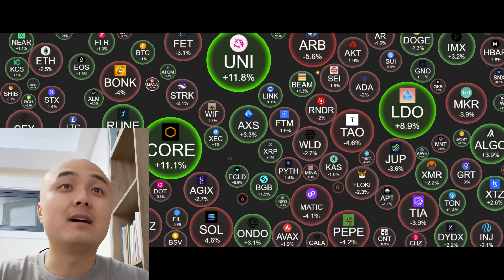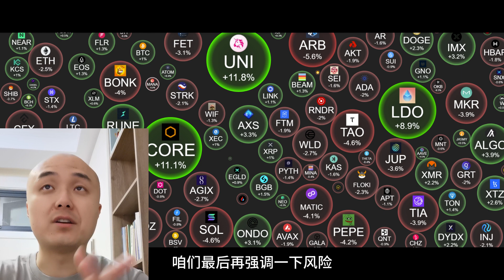继ETH之后，下一个获得ETF批准的加密货币会是SOL吗？为什么以太坊现货ETF通过，却没有迎来大暴涨？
去中心化交易所Kiloex埋伏空投：
Chester的邀请码：goto5678
或者直接复制邀请链接到浏览器：

邀请码：522bd2

比特币稳定币项目bitsmiley上线peoples' launchpad空投
邀请码：L338VD

Particle空投邀请码：GH86XG

新用户下载 Bitget Wallet App 手机版，创建 / 导入首个钱包即可获得 50 BWB Points，活动期间累积 3 天每日交易额 ≥ 100 U，即可解锁。

Chester的QQ号 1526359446  （昵称：区块Chester）
零撸aperture获得空投:

如果您有一对一的VIP关于Web3区块链加密虚拟资产的咨询需求，
欢迎添加QQ号 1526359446 （昵称：区块Chester）
跟我联系进付费会员群,我们的价格是498U每年。

注册okx交易所最多可能获得50U神秘宝箱：邀请码：5057512

好友会跟推荐人共同分享40%返佣奖励：
推荐码：BgVHVFte

零撸明牌空投：Joltify Finance激励测试网上线40%代币空投测试网交互：

我们开放了VIP咨询群。如果您有一对一的VIP关于Web3区块链加密虚拟资产的咨询需求，或者想获得早期财富密码，还有一些早期优质项目的信息咨询，欢迎添加QQ号 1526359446 （昵称：区块Chester）跟我联系,我们的价格是498U每年。目前我们群内正在埋伏下一个空投机会，欢迎大家加入！

Ethena Labs空投邀请链接：app.ethena.fi/join/os149

1cat主网月底上线，早鸟计划启动了。有NFT可以链接钱包赚积分，
通过下面邀请链接会奖励额外积分：

欢迎各位大佬打赏USDT：打赏的地址在下方！
USDT-波场TRC20：
TMmUgNeUdUmbGLj9WDsAkYa88tnfPXRT43

请注意本期视频的所有内容均为个人意见心得分享，没有任何的投资建议，区块链和数字货币投资风险非常高，你有可能会损失掉全部的投资本金。 Please note that all the content and personal opinions shared in this video do not contain any investment advice. Blockchain and digital currency investment risks are very high, and you may lose all your investment capital.Trade at your own risk.Chester is not responsible for your trading decisions,outcomes,or any financial looses incurred.请注意本期视频的所有内容及个人意见心得分享，没有任何的投资建议，区块链和数字货币投资风险非常高，你有可能会损失全部的投资本金。交易风险由您自行承担。Chester 对您的交易决策、结果或发生的任何财务损失不承担任何责任。